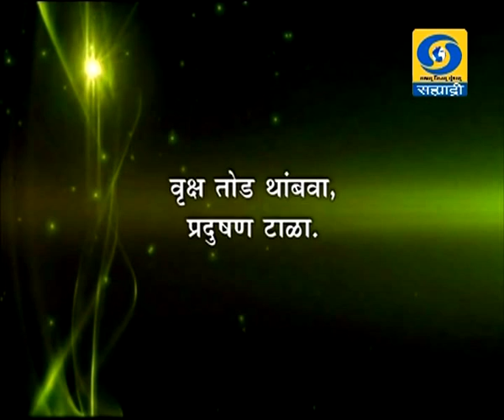कृषी समृध्दीची गुरुकिल्ली - यशोगाथ भाजीपाला व्यवस्थापन 30.12.2019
Krishi Samruddhichi Gurukilli - (30 December 2019)
DD Sahyadri
Doordarshan Mumbai
Sahyadri Marathi
Show : ' Krishi Samruddhichi Gurukilli.. '_' कृषी समृध्दीची गुरुकिल्ली..'
Subject : ' यशोगाथ भाजीपाला व्यवस्थापन. ' (३० डिसेंबर २०१९)